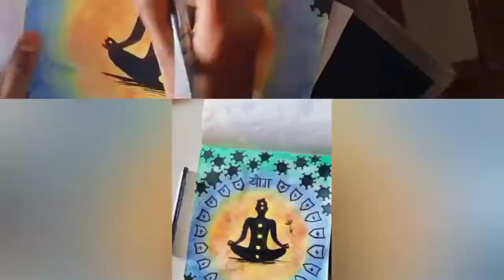How to draw international yoga day with watercolor for beginners || fight against covid-19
नमस्ते 🙏Hii 👋
In this video we going to make easy drawing for yoga day
Yoga is the another way to strong our immune system which helps us to fight against covid-19